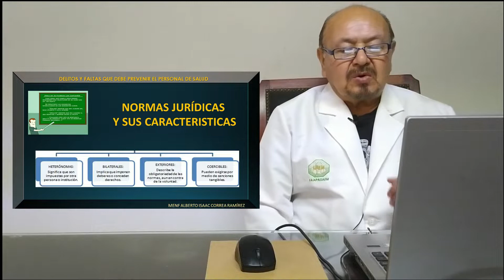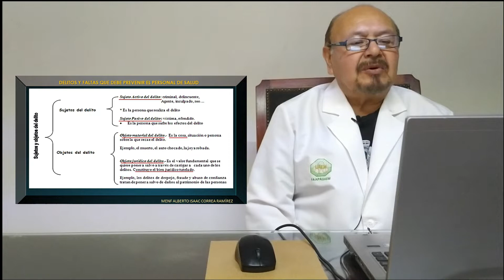Delitos y faltas que debe prevenir el personal de salud. Parte 2/5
El cirujano dentista debe de conocer las bases del derecho y principalmente del derecho penal y civil para prevenir y evitar faltas y delitos.
Dr. Alberto Isaac Correa Ramirez
siganme 👇🏻